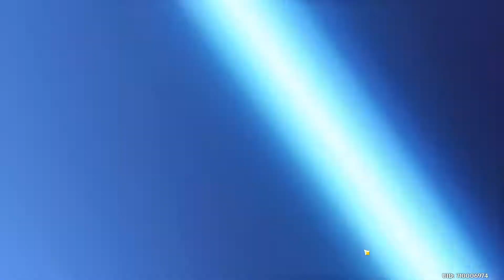Strategic Wishing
~ Ah Boh

If you want the video removed just say it.